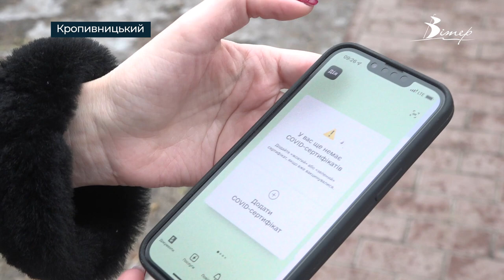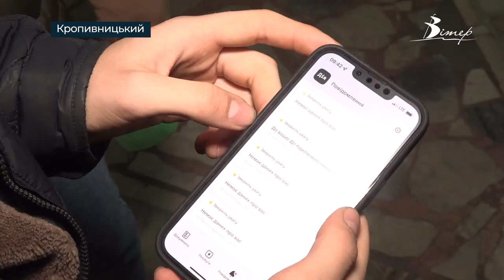15-річний підліток вакцинувався аби отримати ковідну тисячу | телеканал Вітер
15-річний Руслан Цегельник два дні тому отримав друге щеплення від коронавірусу. Втім, ні у додатку MedCard24, ні у застосунку “Дія” інформації про щеплення немає. Прийшов до поліклініки разом з мамою з'ясувати чому.